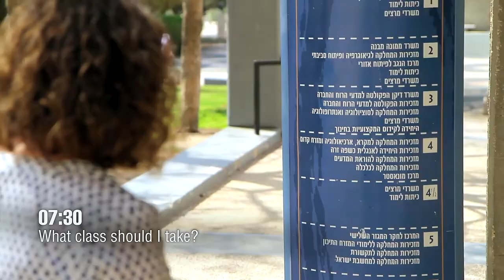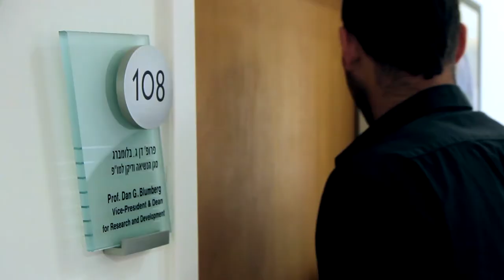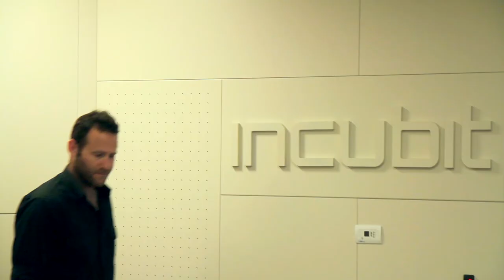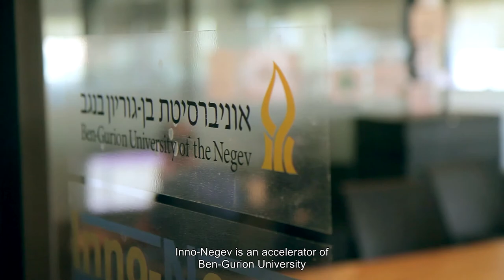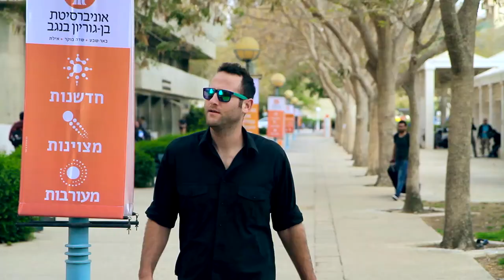A Day in the Life - Prof. Rivka Carmi becomes a Student for a Day at BGU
A Day in the Life - Prof. Rivka Carmi becomes a student for a day at BGU while a BGU student becomes President for a day.

Shown at BGU's 47th Board of Governors Opening Plenary Session in May 2017.